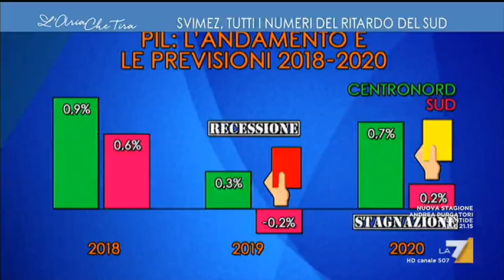Ilva, Giorgio Cremaschi: "ArcelorMittal ha messo 500 milioni ed è scappata. Bisogna ...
Ilva, Giorgio Cremaschi: "Per risanarla, renderla competitiva e compatibile con l'ambiente servono 7-8 miliardi di euro, tutto il resto sono chiacchiere. ArcelorMittal ha messo 500 milioni ed è scappata, quindi la soluzione privata, in Italia, non c'è: non siamo riusciti neanche a salvare la Pernigotti. Bisogna ricostruire l'intervento pubblico"